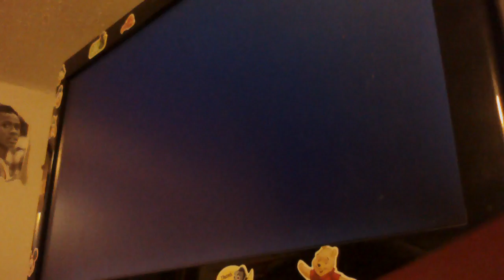Def Jam 2K17 - Busta Rhymes vs Sticky Fingaz - Hunt's Point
Hunt's Point Scrapyard